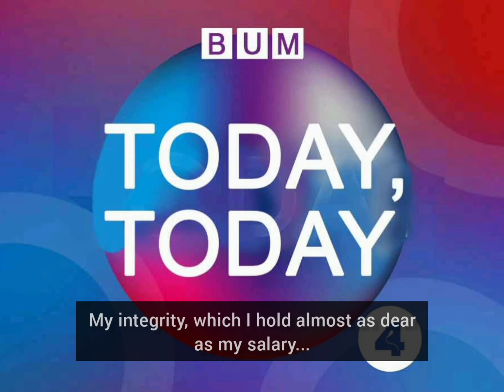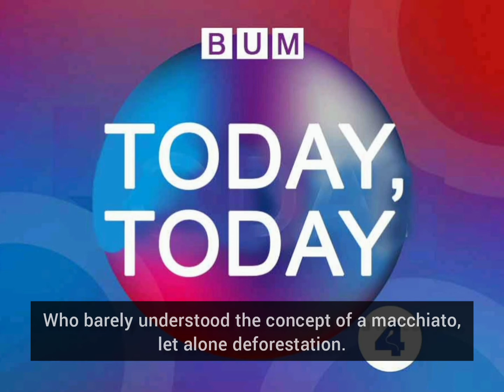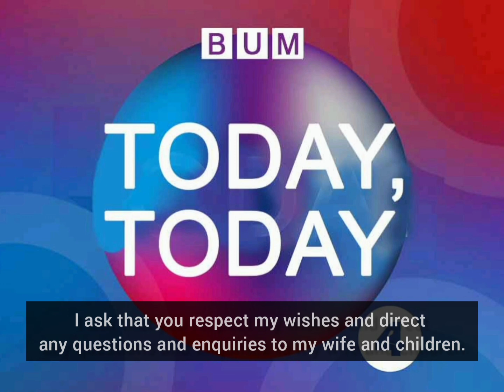Michael La Vache MP vs. The Select Committee: Michael resigns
As a swirl of allegations have built around this tower of a man, Michael does the honourable thing and announces his retirement from politics to focus on other things and detract from other accusations.

Written and performed by Rob Gilroy